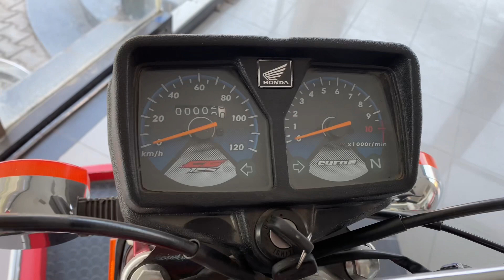Honda CG 125 New model 2023 😍|| Detailed review & it’s specifications